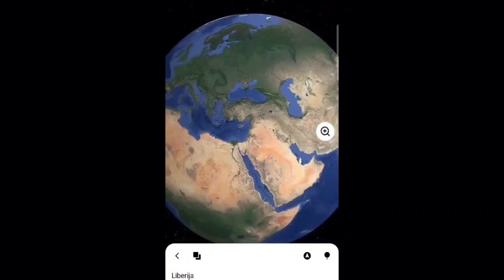🇱🇷 LIBERIJA 🇱🇷 MONROVIA 🇱🇷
Liberija je država u zapadnoj Africi na obali Atlantskog oceana. Graniči na sjeverozapadu sa Sijerom Leone, na sjeveroistoku s Gvinejom te na istoku s Bjelokosnom Obalom. Dvije trećine granice s Bjelokosnom Obalom čini rijeka Cavalla.

Glavni grad: Monrovia

Službeni jezik: Engleski

Pozivni broj: +231

Valuta: Liberijski dolar

Kontinent: Afrika

Površina: 111.369 km²

Natalitet: 4,17 births per woman (2020.) Svjetska banka